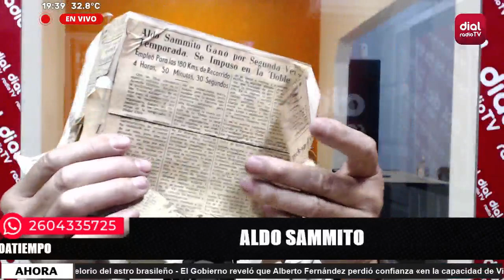🔴Aldo Sammito, recordó su paso por el Ciclismo en San Rafael🔴